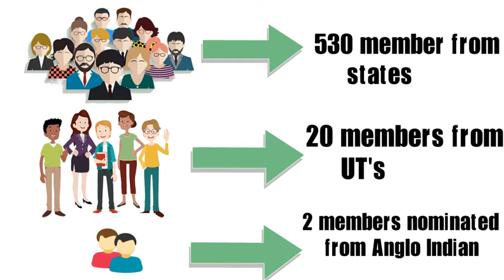Rajya sabha | Lok sabha explained in tamil | Did you know | Next Generation Tamil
Rajhya sabha | Lok sabha explained in tamil | Did you know | Next Generation Tamil

Some useful video links for you

*Click bell button for instant notifications.
*If any doubt or suggestion, comment it in the comment section